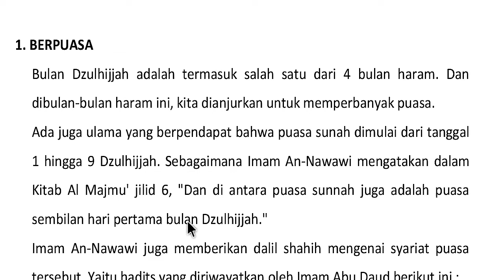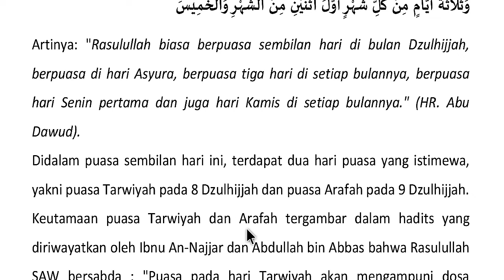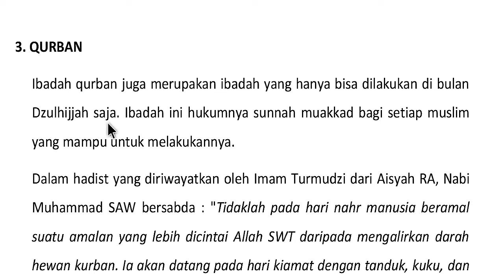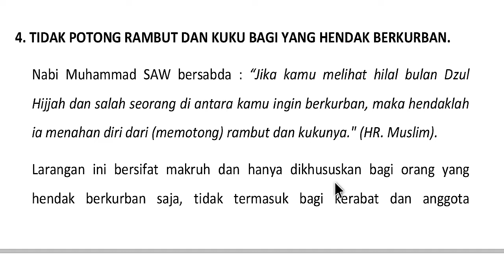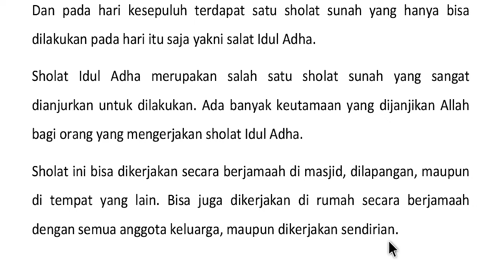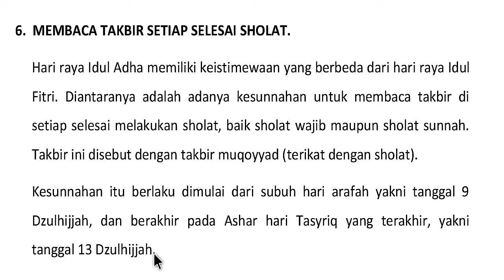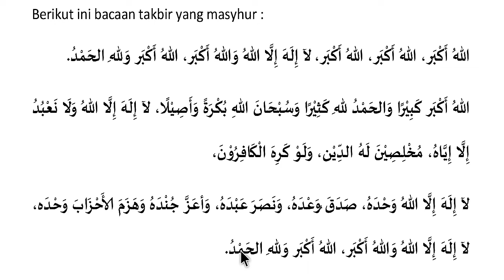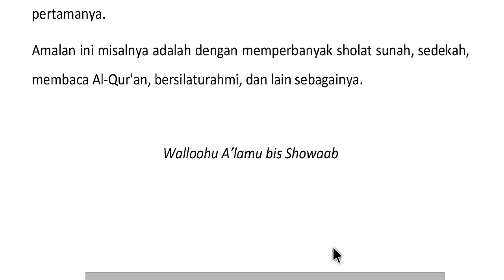Amalan-Amalan Yang Dianjurkan Di Bulan Dzulhijjah (Puasa Tarwiyah, Puasa Arafah, dll)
Sahabat Santri Mengaji, berikut ini adalah video penjelasan mengenai amalan - amalan yang dianjurkan di bulan Dzulhijjah. Dalam video ini kami mencoba untuk menjelaskan kepada sahabat semua mengenai amalan - amalan yang dianjurkan di bulan Dzulhijjah dengan ringan dan sederhana.
Amalan - amalan yang dianjurkan di bulan Dzulhijjah yang kami jelaskan dalam video ini adalah sesuai dengan atau berdasarkan Hadits Nabi Muhammad SAW dan juga riwayat-riwayat para ulama dan salafus sholih.
Demikian sahabat, semoga video penjelasan tentang amalan - amalan yang dianjurkan di bulan Dzulhijjah ini bisa bermanfaat.

Apabila sahabat ada pertanyaan atau yang lainnya seputar amalan - amalan yang dianjurkan di bulan Dzulhijjah silahkan sahabat tuliskan di kolom komentar...